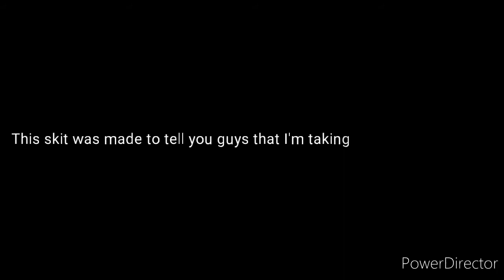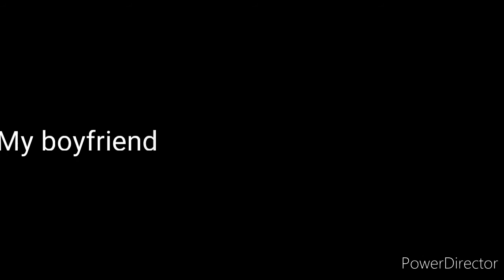IMPORTANT ANNOCEMENT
I'm taking a break, I shall now cry in the corner of my bedroom